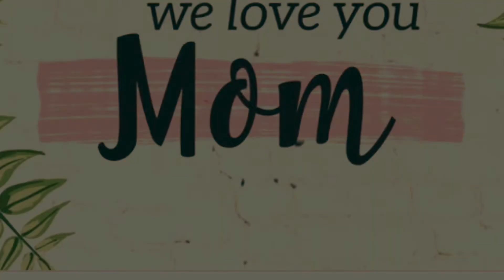47 years of true love (wala nga lng 4ever, kidding!) just to make my sick mom smile 😀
My mom’s battling the big “C”